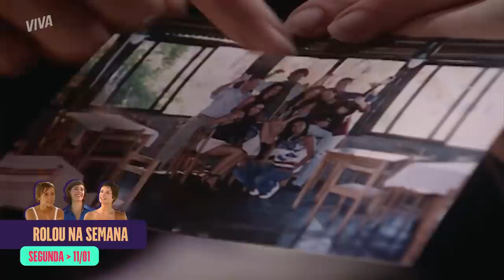EDWIGES DESCOBRE A GRAVIDEZ DE GRACINHA, O FIM DE MARINA E DIOGO E MAIS! | RESUMO DA SEMANA | VIVA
Já pega um lencinho porque essa semana foi só a choradeira em MulheresApaixonadasNoVIVA!

Pra começar, Edwiges descobriu pelo próprio Cláudio que Gracinha está esperando um filho dele e por isso ele se recusou a tirar sua virgindade. E claro que ela não gostou nadinha, né?

Outra que descobriu da gravidez e ficou furiosa foi a Martha, mãe do Cláudio! Sobrou pra família toda da Gracinha ouvir! 😳

Achou que o drama tinha acabado? Então segura que tem mais uma: Marina e Diogo decidiram se afastar e o rapaz saiu de casa. Foi só o chororô, mas deu uma pena, viu?

Salete também causou um alvoroço na praia depois de ouvir o barulho da sirene da polícia. Os pressentimentos estão cada vez mais fortes e até Fernanda já está começando a se preocupar 😰

E pra não dizer que não teve alegria essa semana, Estela e padre Pedro protagonizaram um momento bem fofo. Ele descobriu que foi ela quem comprou a chácara para ele não ser despejado e ficou todo sem jeito. Ai ai, esses dois...  😅

Capítulos 121 a 126, dias 11 a 16 de janeiro de 2021.

EDWIGES DESCOBRE A GRAVIDEZ DE GRACINHA (segunda-feira, 11/01): 00:00
EDWIGES MANDA A REAL PRA CLÁUDIO APÓS SABER DE GRAVIDEZ! (terça-feira, 12/01): 05:43
VINGATIVA? MARTA FICA FURIOSA COM GRAVIDEZ DE GRACINHA (quarta-feira, 13/01): 11:36
POR AMOR? PADRE PEDRO PROCURA ESTELA E PEDE EXPLICAÇÕES (quinta-feira, 14/01): 16:06
FIM? MARINA E DIOGO DÃO UM TEMPO E ELE VAI EMBORA (sexta-feira, 15/01): 22:47
SALETE ESCUTA TIROS E SIRENES E FICA DESESPERADA! (sábado, 16/01): 28:38